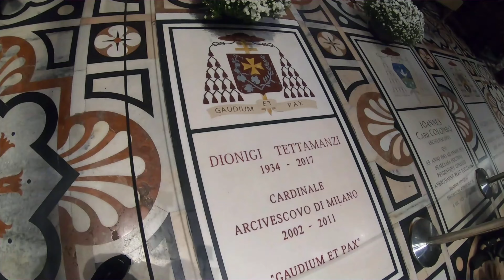DAROMOTO Milano 2019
DARIUSZ BIELAWA